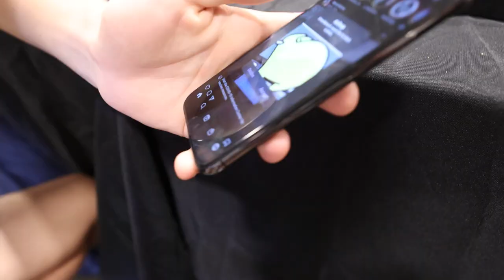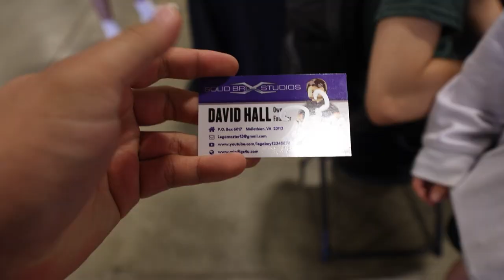THEY ALL ATE THE "BIG D"... **GROSS WARNING** - Brickfair Virginia 2021 VLOG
It's a spicy pickle lol. It's called "The Big D Spicy Pickle". Get your minds out of the gutter. Talking to you @SandsGC...

HUGE thank you to all in the Membership Squad! You all have gone above and beyond to help me continue what I love doing here on the channel.

Mak Yorihiro, M5 Builds, Brix Films, LegoStarWarsMaster333, Nick, Snowball, TJ brickzz, Bradshaw's Studio, Guerin Smith, Joseph Mintz, BountyBrick, Republic Studs, Jack Meffert.